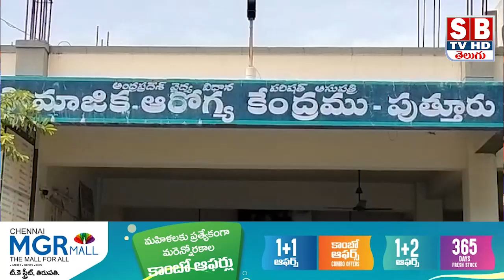నారాయణవనం: లారీ ఢీకొని మహిళ మృతి